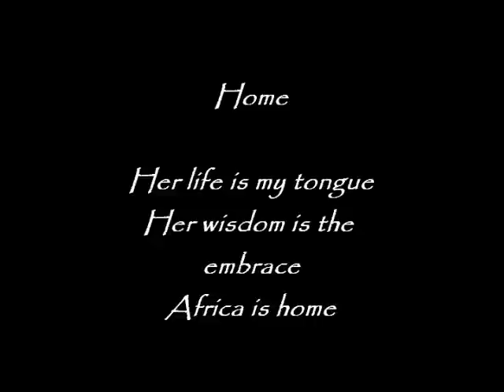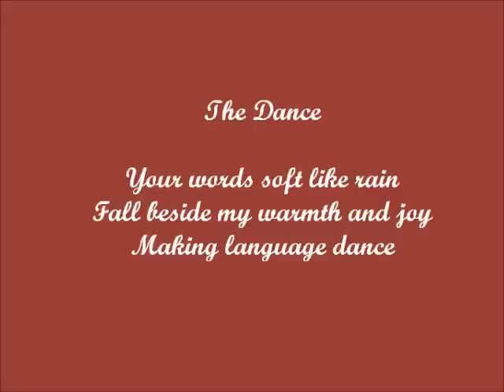Promo: Pre-order "Bubbles - One Conscious Breath," Life poetry by Tantra-zawadi (Poets Wear Prada)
"Tantra-zawadi is magical just like the African mermaid. Her flow is like water and her words become the boat that you sail in. In this world of form and no substance, her words have meaning and a sensuality that we don't find often. Hearing and reading her poetry is like taking a journey to the places we dream of."
-—-Abiodun Oyewole, founding member of The Last Poets

"Tantra-zawadi's new collection is a must to read. It bubbles through every corner of the world. The symbolic bubble lofted in the air will leave many with multiple meanings of the beauty of life — a dose of inspiration — bringing the world closer to peace and hope.
I am permanently inspired by Tantra-zawadi. She is not only a poet — she is my hero. Let history not leave out those who remained on the ground inspiring communities and breaking taboos whilst at the same time uniting the global village. I fully endorse this book and I ask every human being in the world to bubble their lives with this amazing great piece of art."
— Betty Makoni, Founder of the Girl Child Network
and a 2009 Top Ten CNN Hero

"Some would call her creations poetry and would call her latest collection a 'book of poems.' But it's really a dare...a double-dare to share a journey to the core of our individual and collective experience of love; love for our selves and for our precious ever-evolving humanity. From country music to pulp fiction, from pop songs to epic poetry, seems like we are all too ready for hearts in love to be broken, for dreams and visions to go unrealized. Tantra-zawadi's words, written and spoken, offer a different paradigm; a trail of hearts daring to be open."
-—-Tony Vacca,
World Music/Percussionist, founding member of The Senegal-America Project

"Tantra-zawadi remains one of the modern lyrical masters and keepers of a timeless poetic tradition. Whether live, recorded or in print, her curation of words have definitely earned her a place in the contemporary canon."
-—-Mwalim DaPhunkeeProfessor (MJ Peters),
English Professor and Director of Black Studies
University of Massachusetts Dartmouth

Bideew Bou Bess.

Cover art by Shanna T. Melton.
Cover concept by Stephanie Griffin.
Photos by Arnold Browne, Oliver Covrett and Jay Franco.

"Bubbles:  One Conscious Breath," coming soon to on-line retailers.

Tantra-zawadi